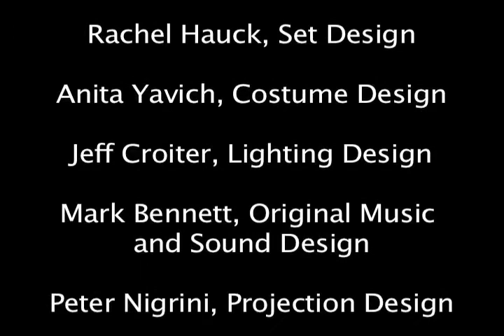Phaedra Backwards Inside Story Discussions - Teaser Trailer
Artistic Programs Associate Erica Nagel hosts our first Inside Story pre-show discussion for PHAEDRA BACKWARDS. The discussions will be held 45 minutes before each performance. Here's a hint of what you can expect!

McCarter Theatre presents PHAEDRA BACKWARDS, a world premiere play written by Marina Carr and directed by Emily Mann. The production runs from October 18th - November 6th, 2011.